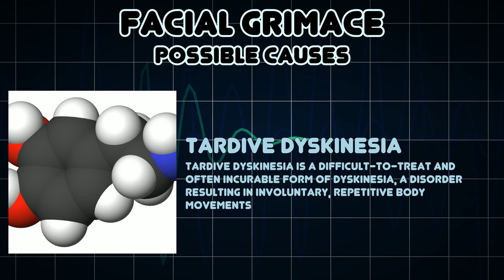Facial grimace (Medical Symptom)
Possible causes of Facial grimace (Medical Symptom)

Facial grimace is a symptom for some diseases